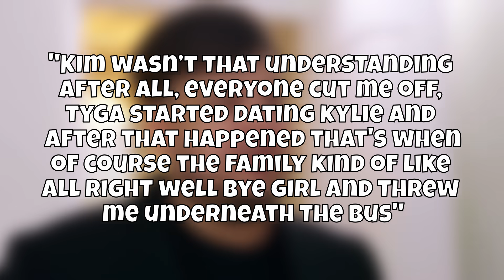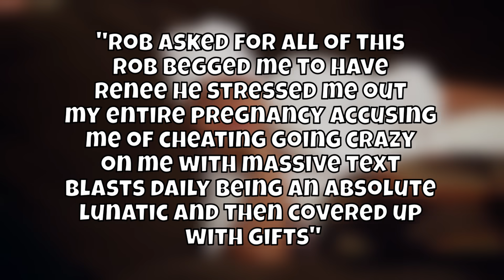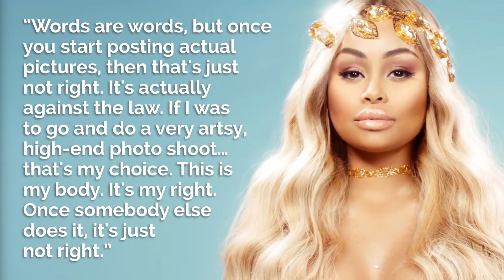The Kardashians Face Prison Time! *Exposed* by Blac Chyna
The Kardashians Might Face Prison Time After Blac Chyna Exposes Them!

In this video, I will cover the current feud between the Kardashian Clan and Blac Chyna. The history goes deep into the family and it all started when Chyna started dating Robert Kardashian. This was kind of an outburst given that Blac Chyna used to date Travis Scott, Kylie Jenner's current boyfriend. Since then there's been a huge fight and Blac Chyna exposes Kim, Kylie, and Kendall for something that might send them to prison! 😌